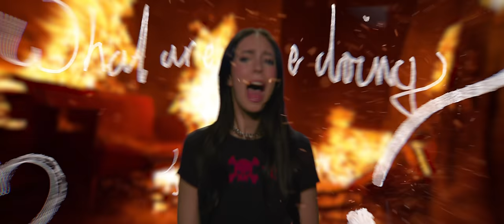omg - LØLØ (Official Music Video)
Credits:
Production Company: We’re All Gonna Die
Director: Jake Woodbridge
Producer: Jake Johnston
DP: Isabel Mazzolini
AC: Fredis Flores
Steadicam: William Chapin
Gaffer: Justin Usami
PA: Myla Angelia
Editor: Glooms
Art Director: Mason Bosworth
HMU: Alaina Barbagiovanni
Stylist: Shira Hershkop

produced by mike robinson
mixed by alex ghenea
written by lauren mandel, marisa maino, mike robinson, benjamin thomas

Lyrics:

I could drive my car right off the road
Never mind I’ve got people to see places to go. Oh. Am I fucking weird or am I funny?
I should go outside.
Does anybody really truly love me?

Is it hot in here?
Or is my brain just overheating? Taste the puke in my mouth
It’s the only thing im eating

I cant I cant I can’t make it stop
My head my head’s about to fall off Turn it turn it turn it turn it off
I’m okay I’m okay

1, 2, 3, 4, 5 cracks on the ceiling Am I dreaming?
Knock knock, am I still breathing? I got a sharpie & a cup
I should take a sip but I’m staring through it. Fuck my life I blew it
Not happy these days days
Will I ever be as cool as Green Day?

Want this shit to go away Wish this shit would go away Someone make it go away

My head my head’s about to fall off

Want this shit to go away
Wish this shit would go away Someone make it go away